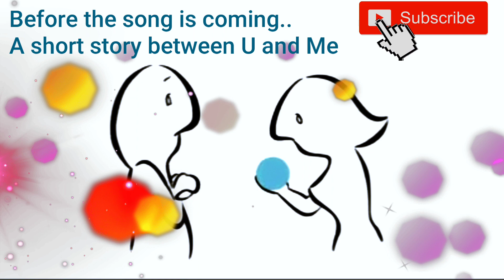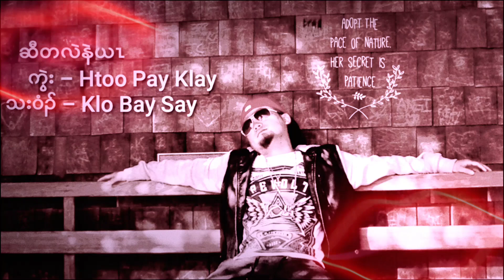Karen Klo Bay Say New Love Song 2018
Subscribes for more Karen song...
Thanks U and may GOD bless U all